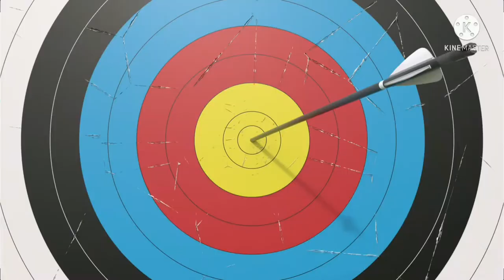Persiapan SMPN 3 Sijunjung Menuju Boarding School || Renovasi Mushollah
Mushollah Masih Butuh Uluran Dermawan-dermawan dimana saja berada!!